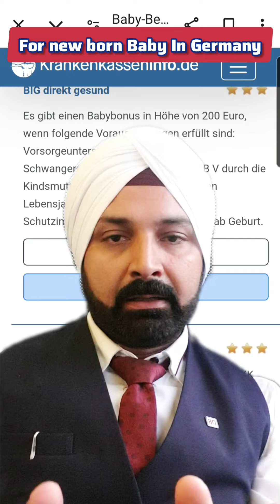Baby Bonus Upto 250 Euro For Each New Born Child In Germany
Hello Everyone,
If You Are New In Germany Or You Know Someone Who Is New In Germany Especially families which Are Planning for baby then this video is dejectedly for you.. pls like share comment..